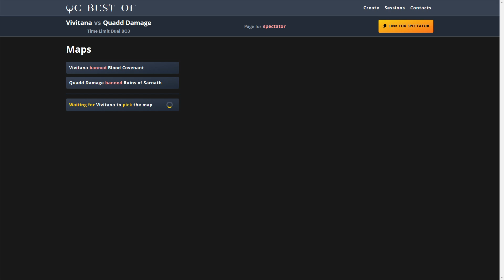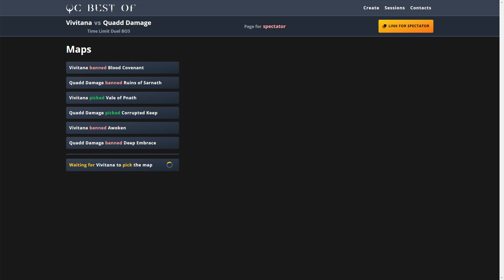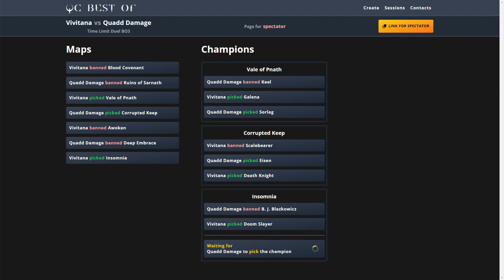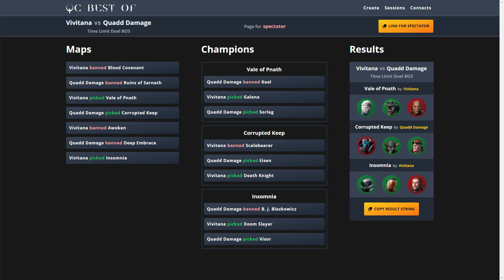ЮМУР Турнир/ Vivitana vs Quadd Damage